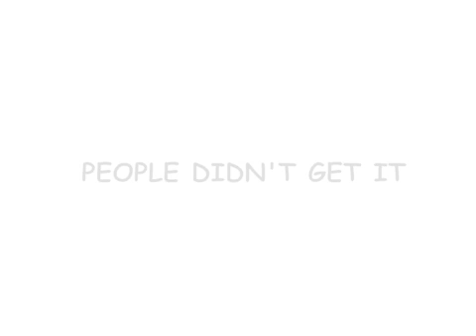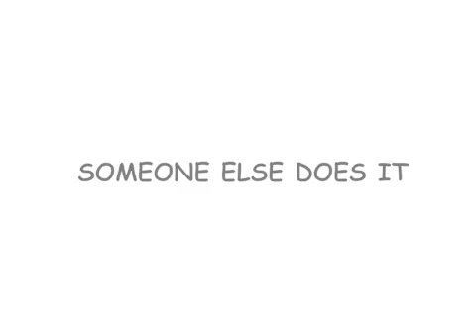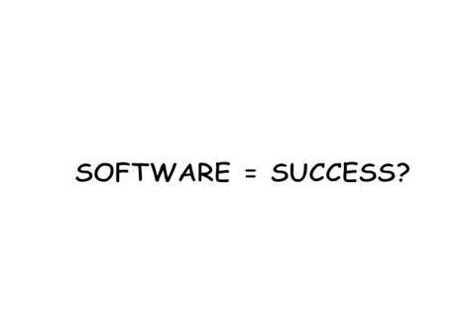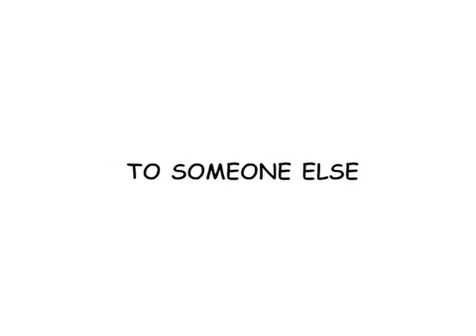Software as a Service - CIMA Truck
CIMA Truck On Demand offers easy access to Fleet Management Software. We deliver Software as a Service. Learn why.